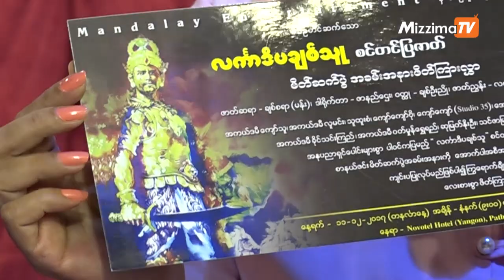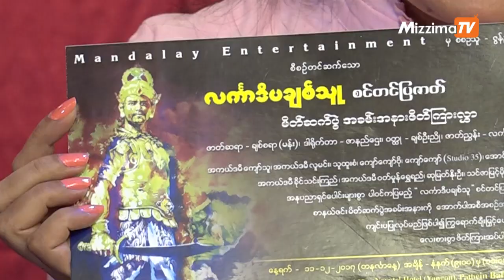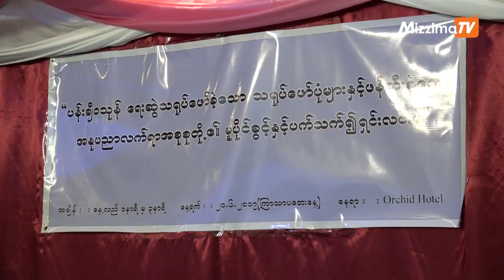လကၤာဒီပခ်စ္သူဝတၳဳကပံုကို ခြင့္မေတာင္းဘဲယူသံုးျခင္းအေပၚ မိသားစုက ဥပေဒအရလုပ္ေဆာင္သြားမည္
လကၤာဒီပခ်စ္သူဝတၳဳမ်က္ႏွာဖံုးက သ႐ုပ္ေဖာ္ပံုကို မိသားစုရဲ႕ခြင့္ျပဳခ်က္မေတာင္းပဲ သံုးခဲ့ၿပီး တရားဝင္ေတာင္းပန္ျခင္းမရွိတဲ့အတြက္ ဥပေဒအရဆက္လက္လုပ္ေဆာင္သြားမယ္လို႔ ပန္းခ်ီဝသုန္ရဲ႕ မိသားစုက ေျပာဆိုလိုက္ပါတယ္။

ဇြန္လ ၂ဝ ရက္ေန႔က ရန္ကုန္ၿမိဳ႕၊ House Of Orchid မွာ သတင္းစာရွင္းလင္းပြဲျပဳလုပ္ၿပီး ေျပာခဲ့တာလည္း ျဖစ္ပါတယ္။

ရိုက္ကူး / တည္းျဖတ္ - ဖူးအိအိႏြယ္